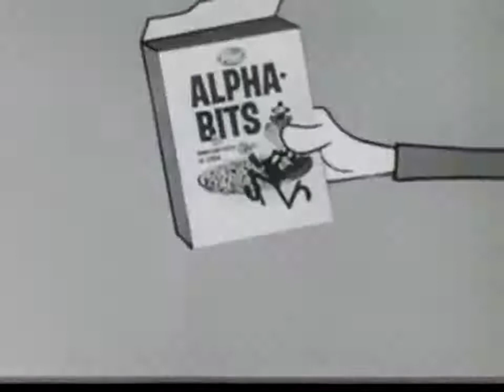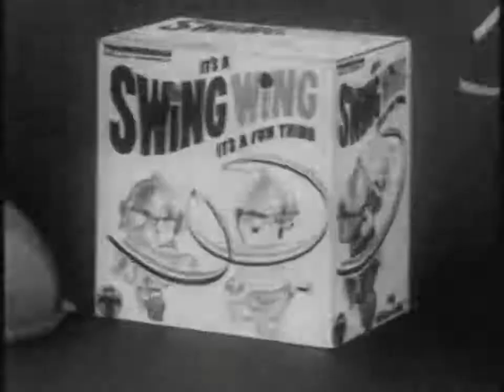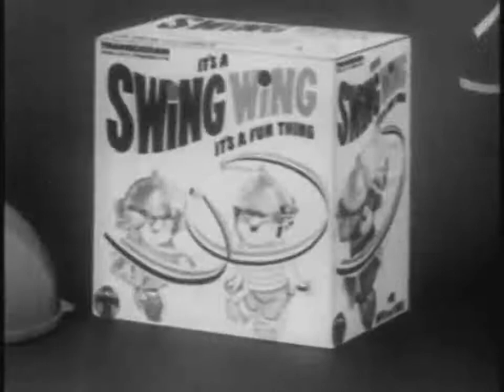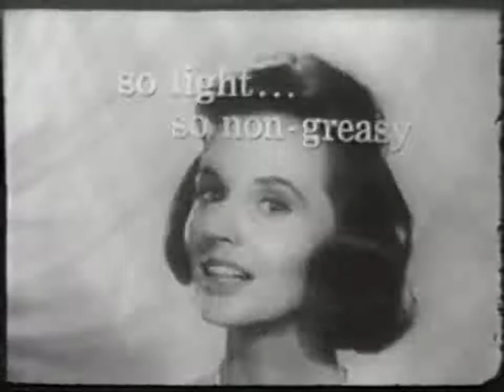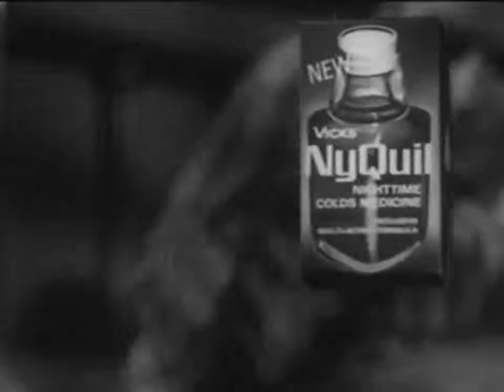1960s Commercials and Vintage Commercials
Digging up the past for your entertainment pleasure!

SHOW LESS